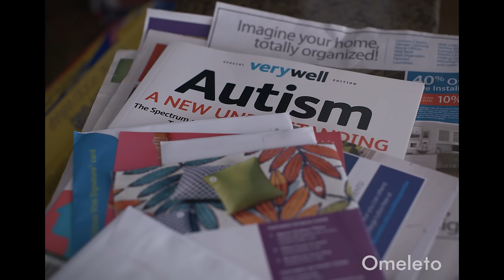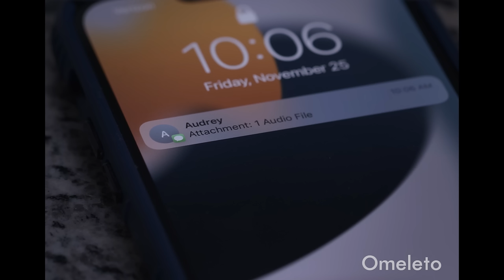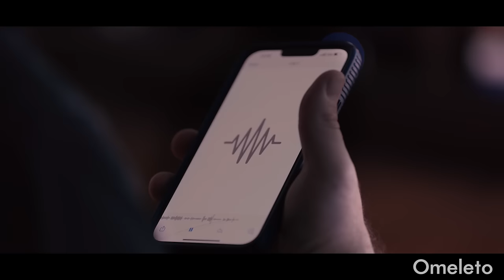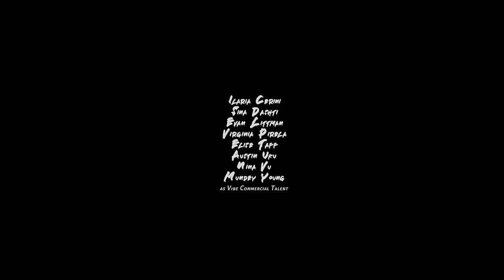GOOD VIBES | Omeleto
A man with cerebral palsy has a loud neighbor.

GOOD VIBES is used with permission from Brett Cramer.

Fresh off a bad breakup, Josh has just moved into a new apartment complex with the sleek look of a luxury boutique hotel and amenities to match. But all is not well in this urban domestic utopia. Already dealing with cerebral palsy, he has a neighbor who is disruptive for many hours of the day, and it's driving him crazy, bringing out the anxiety and anger in his already abrasive personality.

He complains to the briskly efficient building manager, Megan, who assures him that the company will deal with the problem. But then he meets Gabriela, the neighbor, who is a single Latina mother with an autistic child and understands the reasons behind the noise. But Josh's complaint has triggered a chain of events that could prove disastrous to Gabriela -- and Josh finds himself helpless and guilty in the face of corporate might.

Directed by Brett Cramer and written by Ryan Sheppard, this astringent, well-crafted comedy-drama seems like a snapshot of a man and his efforts to deal with his annoying neighbor. But as it develops, it reveals layers of both deeper sympathy and sharply observed social critique, as Josh's complaint unleashes unexpected consequences.

Well-written with a sharp eye for the interplay between ordinary human lives and the larger, unseen cultural forces shaping them, the storytelling initially focuses on Josh and his seemingly "normal" problem of a disruptive neighbor. The storytelling sets up Josh as a volatile, frustrated character, writing angry notes to his neighbor about the noise and then complaining to his building manager, played with a clipped, knowing matter-of-factness by actor Meg Cashel. But the clean and gleaming visuals also emphasize Josh's apartment complex, with its generically "luxury" look, a menu of amenities and detailed customer service. This isn't any ordinary apartment building, but something altogether more aspirational.

The film's attention to the apartment complex has a satirical edge, especially with its silly "vibey" name, slick, corporate employees and dewy, optimistic ads promising community, entertainment and a high level of lifestyle to its residents. But the storytelling has more up its sleeve than jokes, especially when Josh gets to know his neighbor Gabriela and her daughter Sarah. He has empathy for Gabriela's struggles as a lower-income mom raising a daughter with autism  with little resources. Gabriela's only real stroke of luck is being grandfathered into the apartment complex as a previous neighborhood resident when it was built over her original home. But when Josh lodged his earlier complaint, it inadvertently threatens Gabriela's home at the complex.

Actor Sam Repshas's layered, raw performance plays Josh as a man fundamentally at odds in the world, whether from having cerebral palsy in a world made for the able-bodied or just a forceful, abrasive temperament that might have been the reason for his recent breakup. He softens in his interactions with Gabriela, but Josh fears that, deep down, he is not a good person -- fears reinforced when he realizes what he might have done to Gabriela and her child, his complaint weaponized and caught in the inexorable tides of gentrification. Memorable, complex and compelling, GOOD VIBES ends with a very human crisis of conscience, a man flailing helplessly as the events play out around him -- where one action has too much consequence and everything after is just noise in the wind.